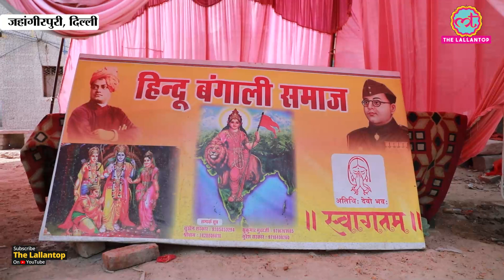Delhi Riots: शोभायात्रा में किसने शैतानी की? Jahangirpuri के हिंदुओं ने Lallantop को क्या बताया?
Siddhant Mohan interviewed riots affected Jahangirpuri area of New Delhi where violence erupted after a Hanuman Jayanti procession march was taken out without permission. And hindus of the area, who also took out the same procession march, accuse other side of erupting the violence. Watch the video.